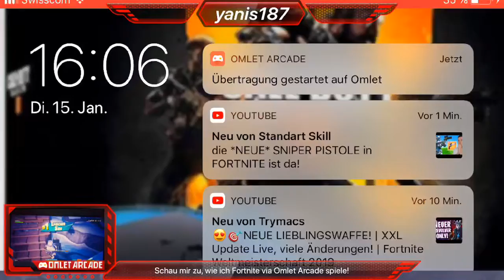Schau mir zu, wie ich Fortnite via Omlet Arcade spiele!